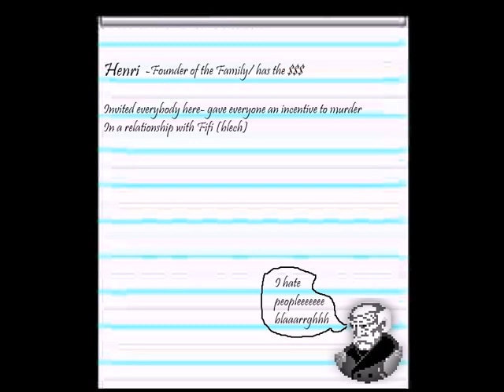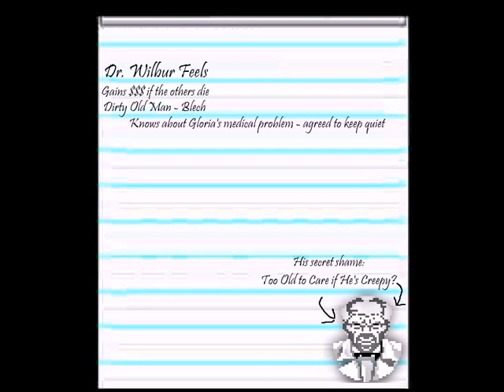Let's Play the Colonel's Bequest - Chapter 1 - Quality Check Special Cut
Commissioning or wake-up call? YOU decide!